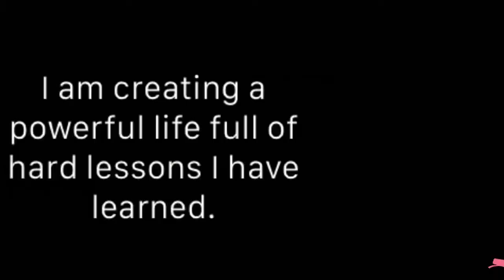Brunch with bae 💕Amsterdam Cafe